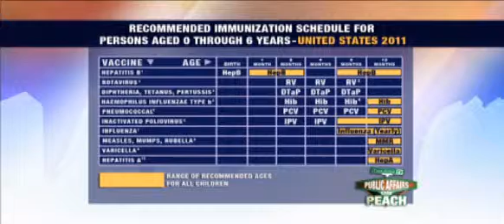Episode 139 - National Immunization Week - Segment 2.wmv